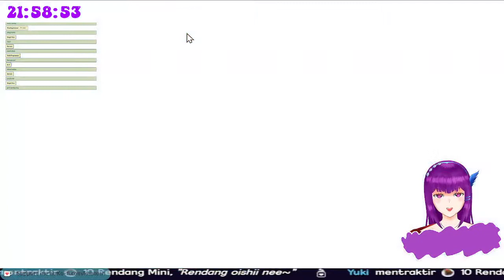[KUROITSUBASA] Tea Time With Boin Boin Oneesan ![@kurehakurono321 ][ENG/JP/ID]3/~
Boin Boin Rurika Hemm ...
Rurika , Kureha , And Uehasu ~ What A Big Combination !!
And Bw Chan Also ~

We are Blackwing Gaming!

 Base :
Hatoria Kingdom Discord :

【Rules】
Please be nice to each other
Please spread positivity !~
Please don’t have an OOT discussion
Please don't spam the chat
【配信ルール】
・皆さんと仲良くしてください
・ポジティブなエネルギーを広めましょう！
・配信に全く関係のない話
・スパムしないでください

Opening / Closing / BRB Screen : Anonime Crack [VaCov]

VROID - EthelChamomile
Overlay - AsteriaNatsuko
L2D Art - 8Man
L2D Rig - 8Man
About Image - GoldoonChoi, EthelChamomille, ColmiTheColmillo, Knightmare13, MomoKazemori, Muketa
Offline Screen - NHRedlotus, Draconic
Sound Alert - NubNub, Nocturnea_ID
Logo - Kiya Akiyama, StefanusHendy